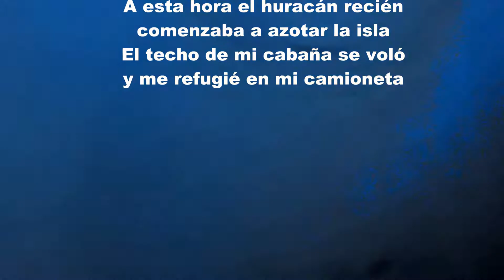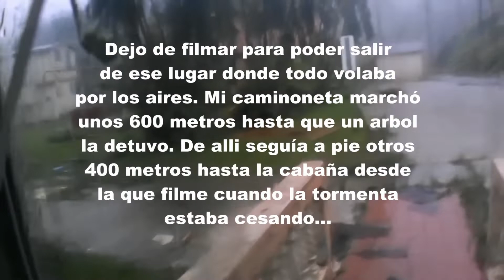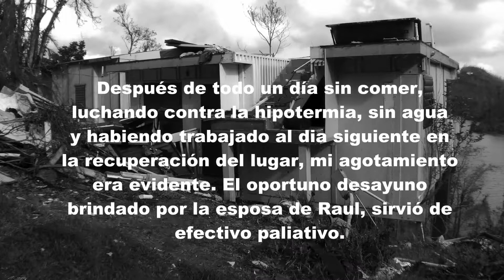HURACAN MARIA - 20 de setiembre del 2017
Grabacion de video y audio obtenida por el Centinela los dias 20 y 21 de setiembre, durante la catástrofe que azotó a Puerto Rico el año pasado.

Villas del Lago Carite, Guayama, Puerto Rico
Publicado el 20 de setiembre del 2018